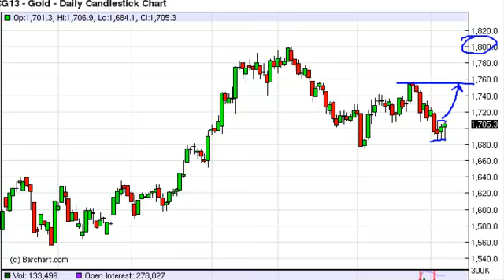Gold Technical Analysis for December 10, 2012 by FXEmpire.com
- Dec 10, 2012 commodity daily technical analysis for the Gold. Forex Technical Analysis Forex Fundamental Analysis and Forex Brokers on FX Empire